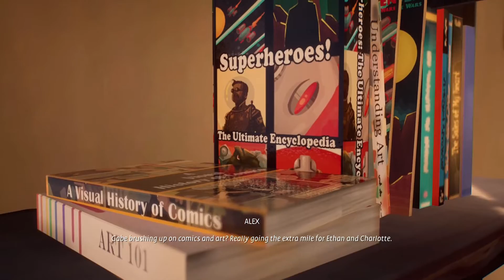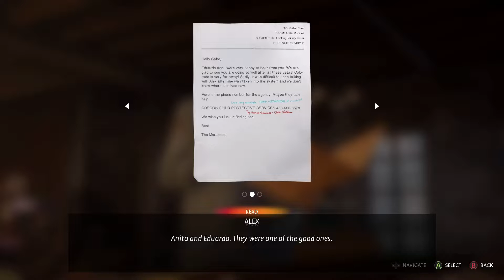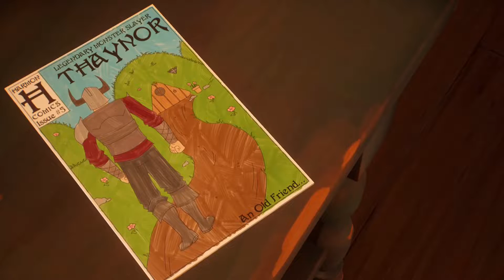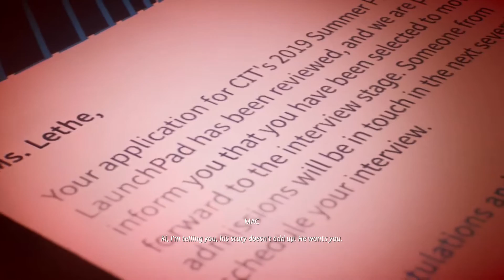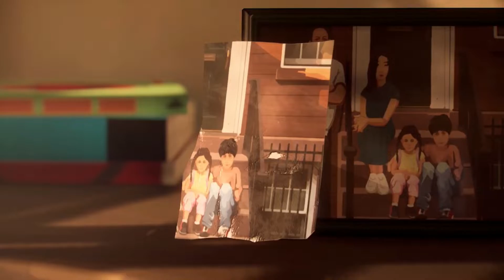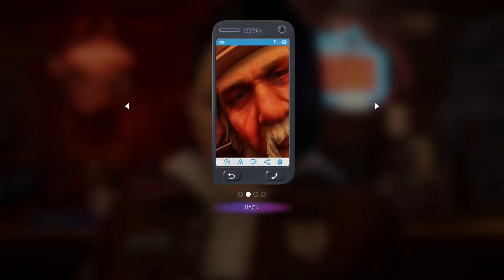Life Is Strange True Colors | There Relationship Is Done For Ep.2